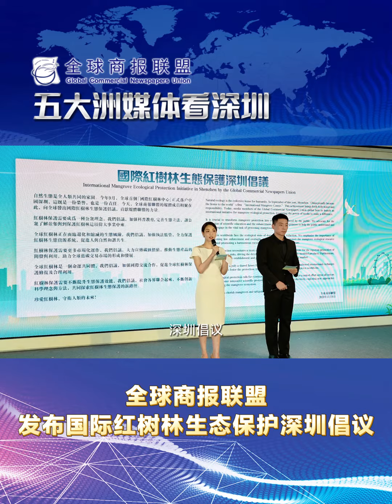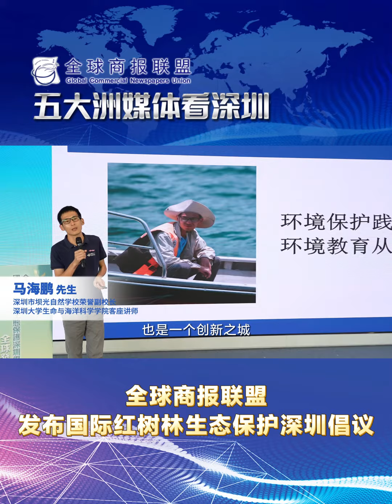【全球商報聯盟發佈國際紅樹林生態保護深圳倡議】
11月6日下午，來自世界五大洲的23家華文媒體的社長總編輯，與深圳全球傳播大使代表、紅樹林生態保護人士代表，相聚在深圳的深業上城「城市雲客廳」，共同發佈《全球商報聯盟國際紅樹林生態保護深圳倡議》，為保護人類的共同家園傾情奉獻媒體聯盟的愛心與力量。